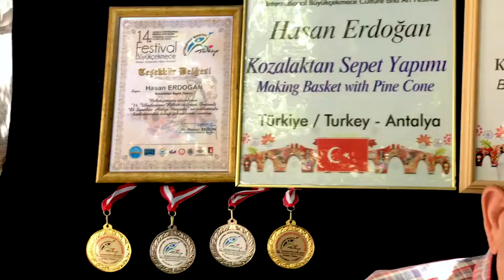Çam kozalaklarından sepet yapımı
Herkese merhabalar😊 Kanalımda siz değerli izleyicilerim için birbirinden güzel videolar paylaşmaya ve sizleri mutlu edip gülümsetmeye devam edeceğim😊 Sizden ricam videolarımı   beğendiyseniz beğen tuşuna basmayı ve yeni videolarımdan haberdar olmak istiyorsanız "ABONE" olmayı unutmayın ve saygılarımla teşekkür ederim
dor bo'lish uchun "OBUNA bo'lishni unutmang"

  Hammaga salom😊 Men siz aziz tomoshabinlarim kanalimda sizlar uchun chiroyli videolar ulashishni davom ettiraman va sizlarni xursand va tabassum qilishda davom etaman😊 Sizlardan iltimosim agar videolarim yoqqan bo'lsa like bosishni unutmang va hohlasangiz like bosishni unutmang yangi videolarimdan xabardor bo'lish uchun "OBUNA BO'LISH" bo'lishni unutmang va hurmatim bilan rahmat.ürler🤗

Hello everyone😊 I will continue to share beautiful videos for you, my dear viewers, on my channel and make you happy and smile😊 I request you, if you like my videos, don't forget to press the like button and if you want to be informed about my new videos, don't forget to be "SUBSCRIBE" and thank you with my respect.
👈Linke tıklayarak kanalımdaki diğer videolarıda izleyebilirsiniz!!!